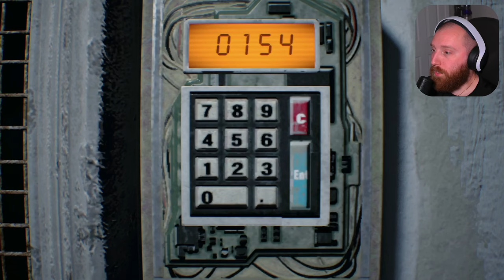Resident Evil 7 | Part 7 | Trapped... By A SERIAL KILLER!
Mia Winters has been missing for years, but an email finally reaches her husband, Ethan.

Ethan is confused, but immediately goes to find Mia, in the bayou's of Lousiana. He'll soon be regretting this choice.

The Bakers were a normal family; Jack, Marguerrete, Lucas, and Zoe.

Then the bodies started turning up. More people were missing, and by the time Ethan gets there, dozens have fallen victim to The Bakers...

This isn't some normal family, they're monsters, and they're holding Mia captive. Our only way out, is through all of them.

Chapters:

00:00 -  Lucas Has Mia...
01:20 - Time To Start The Party!
06:00 - This Place Is A MINE FIELD
08:15 -  WE FOUND HIDDEN TREASURE
13:20 - Can't Believe I Solved This
20:00 - Trouble Keeps Coming
30:28 - Mini Boss Fight
38:01 - Happy Birthday Ethan!
41:10 - Don't Try This At Home